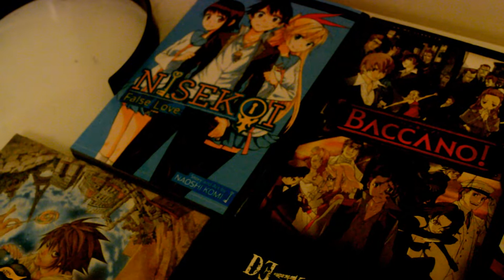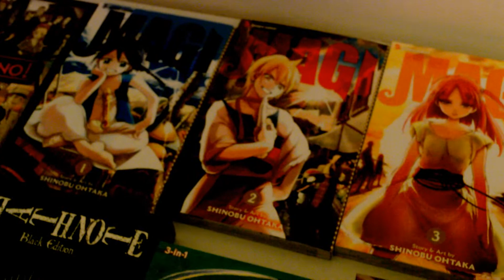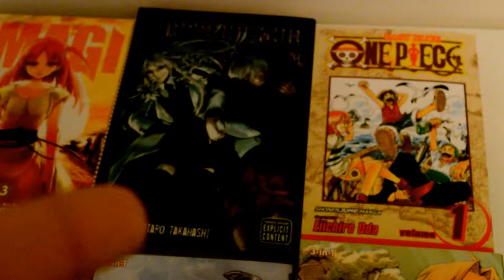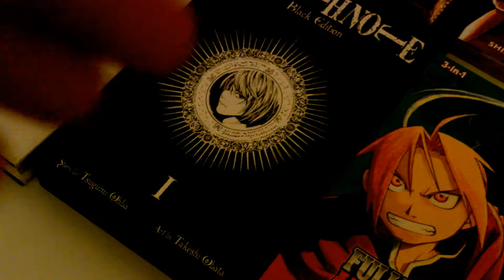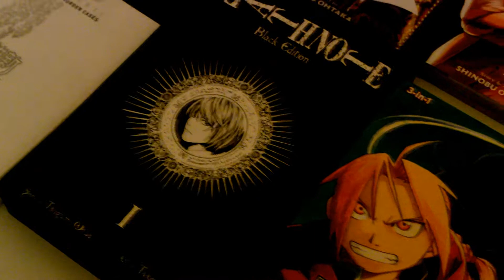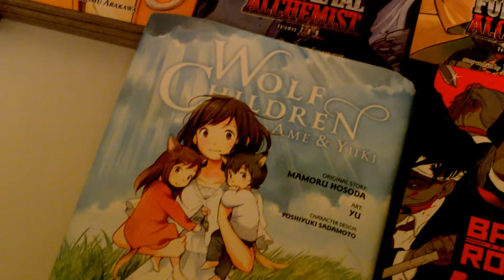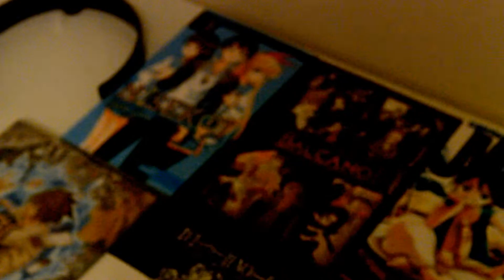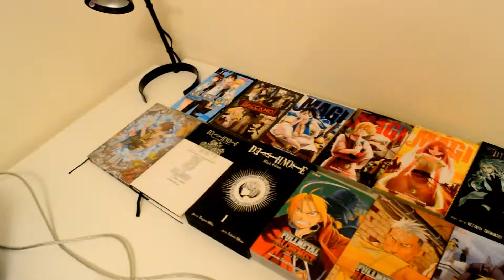RPG Manga & Anime 2014 Showcase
All of the manga, anime and light novel's I purchased this year I started getting into anime in March of 2014, cant wait to pickup more anime related things in 2015.